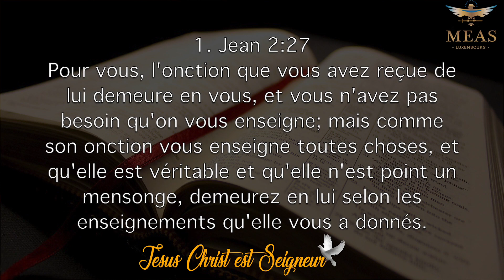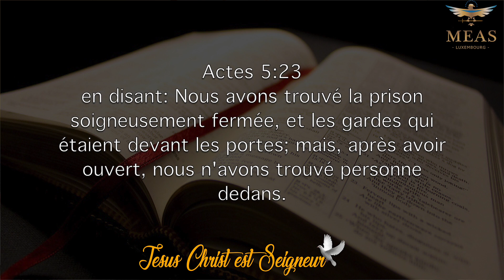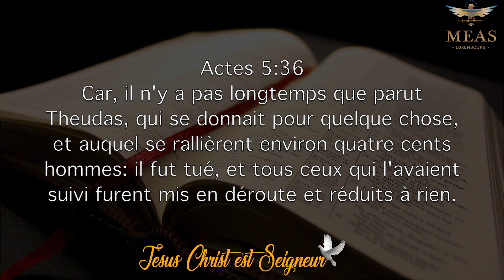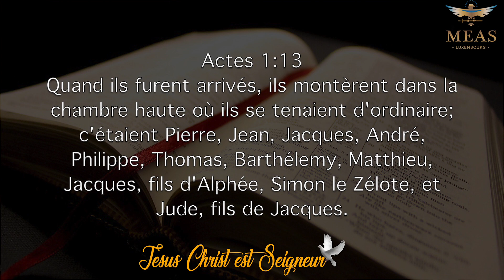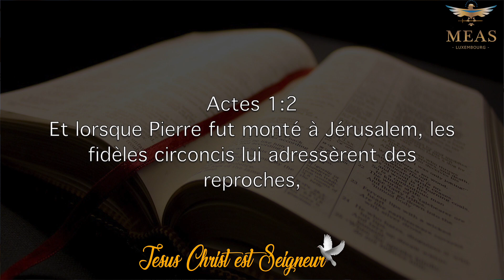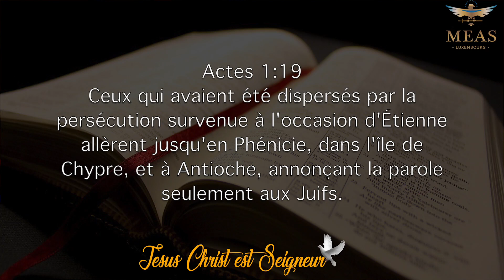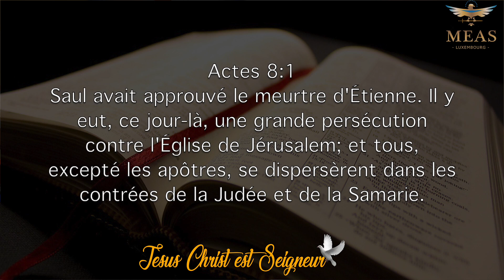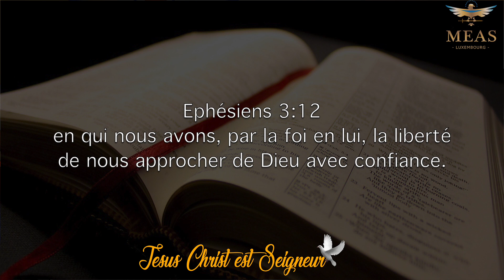L' onction fait la différence | Evêque Exaucé G. LUNGU